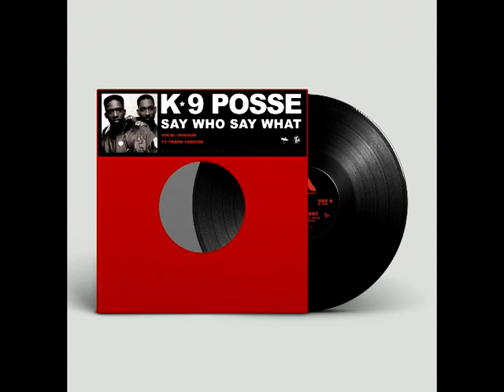K9 Posse - Say Who Say What VOCAL INST